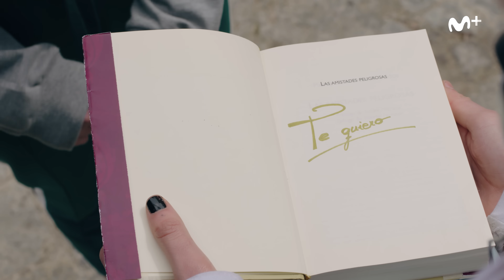Minuto a minuto | S2 E10 CLIP 3 | SKAM España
MIERCOLES  16h46. Cris decide contarle algo a Joana que lleva tiempo evitando confesar.

Based on the Series SKAM by NRK- Written by Julie Andem- Distributed by Beta Film